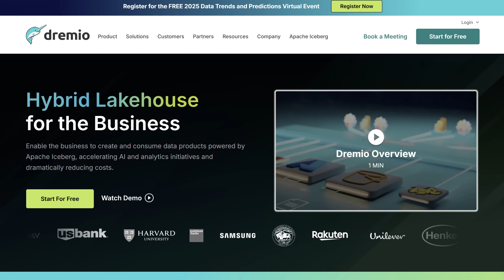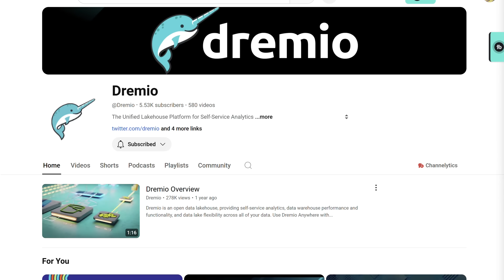Dremio's Lakehouse for the Business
I had a gnarly time talking to Maeve Donovan, Senior Product Marketing Manager at Dremio.

I stopped by the Dremio booth at AWS re:Invent to talk about Dremio's role as the Lakehouse for Business, which enables direct access to AWS S3 for fast, AI-ready data analysis without data movement or ETL.

Maeve highlighted Dremio's integration with AWS, contributions to open source communities like Apache Iceberg, and exciting plans for the 2025 Iceberg Summit. She also shared a fun-fact about Dremio’s mascot, Gnarly.

Watch the video for the interview and don't miss the ending where we do the 'gnarl-walk' dance.

and make sure to explore their report - The Latest Data Trends and Predictions for 2025,

hashtag#AWSreInvent hashtag#Dremio hashtag#Gnarly